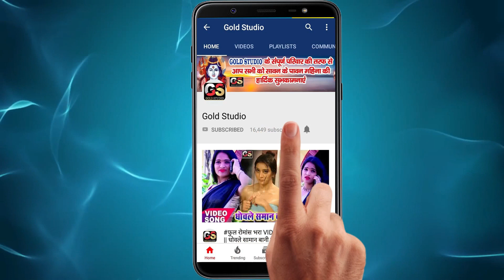VIDEO_SONG_2021 - देवर रंग डाली ना -Ranjeet Raj / Devar Rang Dali Na Holi Song Dj | New Bhojpuri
Song : Devar Rang Dali Na
Tittle : Devar Rang Dali Na
Singer : Ranjeet Raj
Lyrics : Dilip Aashik
Video Director : Vipin Roushan Brothers
Company/ Label :-  Gold Studio Pvt. Ltd
Gold Studio
© All Copyrights Reserved To Gold Studio

raja tani jai na bahariya
a raja tani jai na bahariya
raja jai na bahariya
ye raja tani jai na bahariya